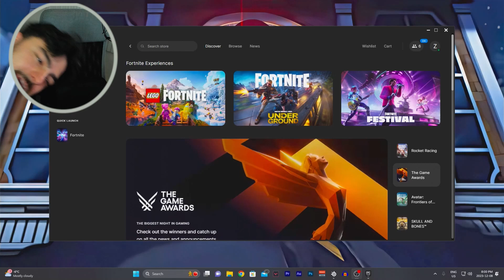LEGO Fortnite is the New MINECRAFT?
Embark on an epic adventure as LEGO building and Fortnite's magic converge in expansive, open worlds. Immerse yourself in vast bricks capes where creativity and mischief seamlessly come together. Gather resources, engage in battles with creatures, and unleash your imagination to craft the most incredible brick-built base. Whether exploring solo or teaming up with seven friends, dive into the ultimate building, bashing, and re-building experience!

I'm NAZA, The French Canadian Content Creator that do Funny Videos. In this exhilarating highlight video, witness thrilling gameplay of me playing LEGO FORNITE for the first time! If you're also a fan of horror games, adventure, fps and more make sure to hit the like button, subscribe to the channel, and turn on the notification bell for more engaging content.